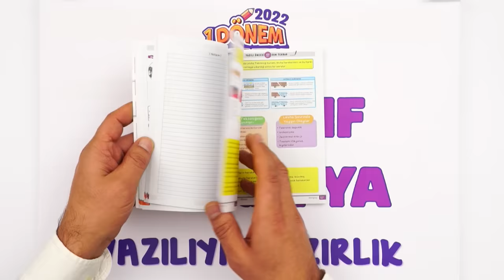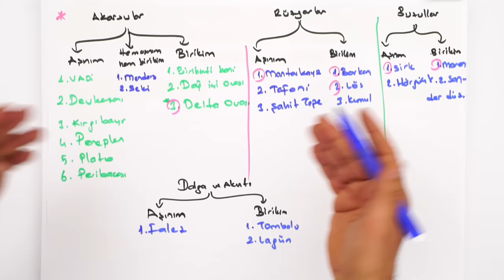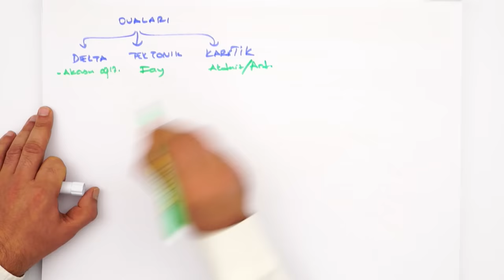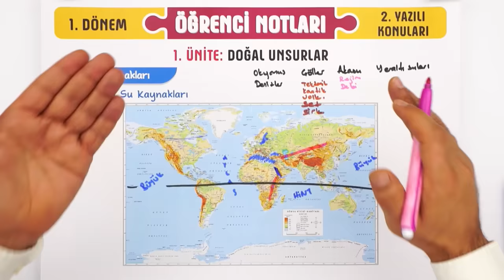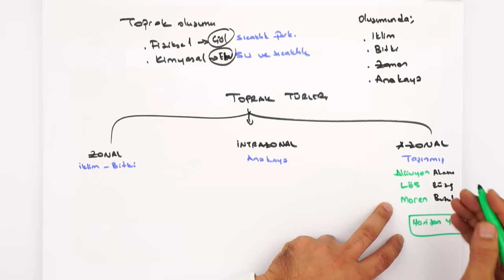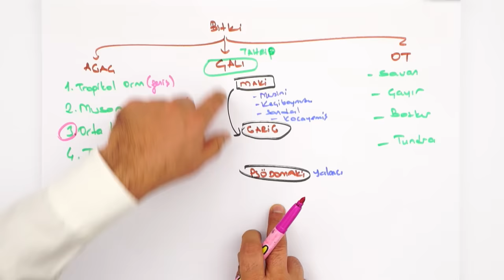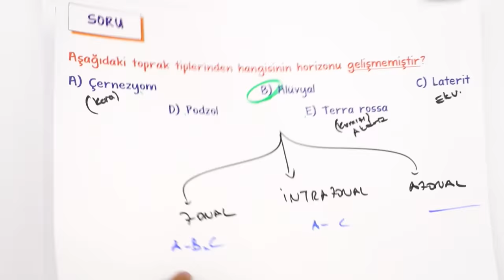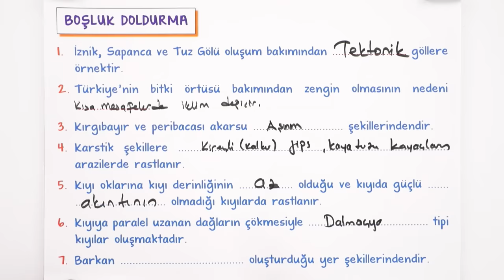10.Sınıf Coğrafya 1.Dönem 2.Yazılıya Hazırlık 📑 #2023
Yazılı öncesi bol soru çözerek konuları pekiştirmek için sana uygun kaynaklar burada 👇
Yazılıkampı boyunca 10.sınıf derslerinde bilmen gerekenlerin olduğu mükemmel yazılı provası ile karşınızdayız! Coğrafya sınavına girmeden önce mutlaka yazılı hazırlık videosunu izlemelisin. Ayrıca videonun PDF'sini indirmeyi de unutma.😉🚀